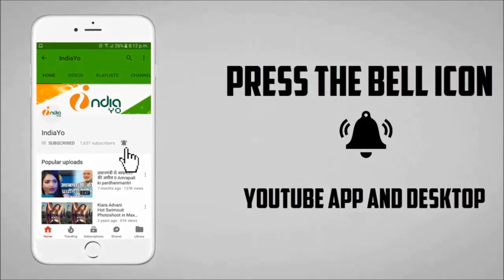अक्षरा सिंह ने खेसारी लाल यादव को बताया असली सुपरस्टार - Khesari Lal Real Superstar Akshara Singh